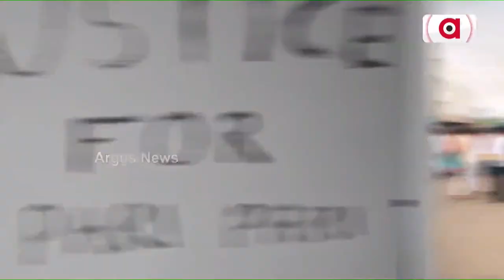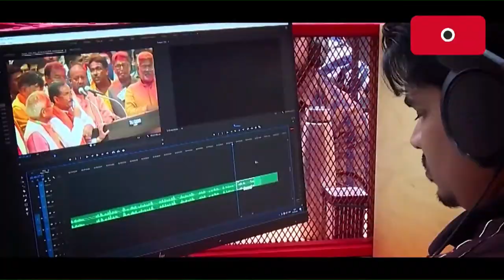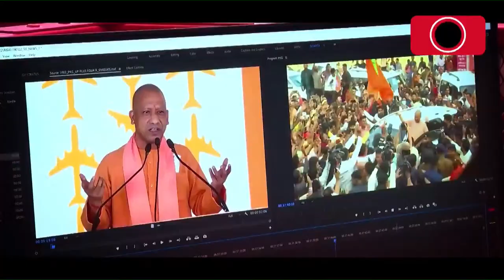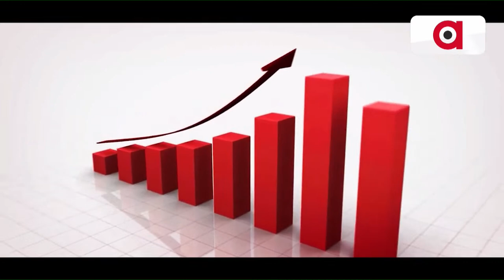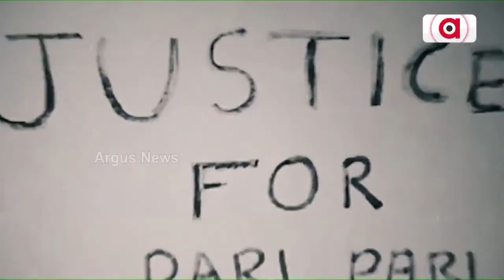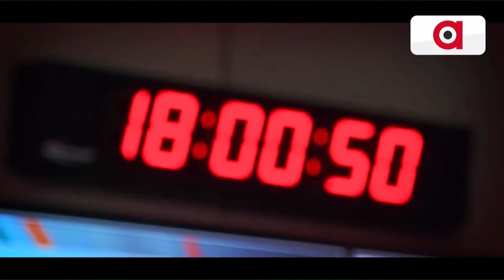🔴Live | Aamna Samna | Padampur BJP Candidate Pradip Purohit | 19 November 2022 | Argus News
Live | Amana Samna | Padampur BJP Candidate Pradip Purohit nka saha aamna samna | 19 November  2022 | Argus News